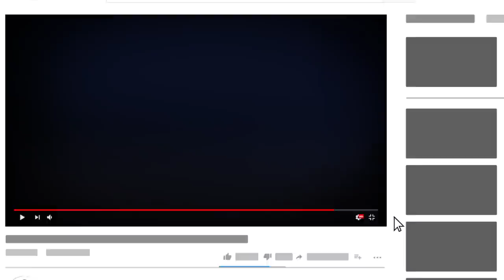Acer Nitro 5 - A Budget Gaming Laptop Review in Bangla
Nitro series of Acer is cheaper compared to other high-end laptops of the brand. Their Nitro 5 is a popular budget option for gamers. This laptop packs in 8th Generation processor and an Nvidia GeForce GTX 1050ti graphics card along with 8 gigabytes of RAM. I have played several games on this laptop and here's the result.